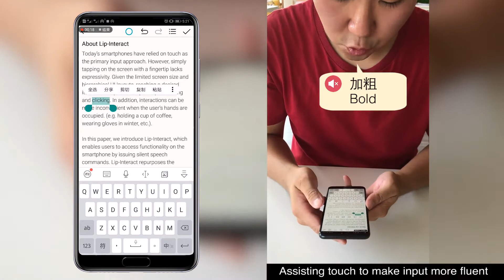Lip-Interact: Improving Mobile Device Interaction with Silent Speech Commands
Ke Sun, Chun Yu, Weinan Shi, Lan Liu, Yuanchun Shi

UIST '18: ACM User Interface Software and Technology Symposium
Session: Mobile Interactions

Abstract
We present Lip-Interact, an interaction technique that allows users to issue commands on their smartphone through silent speech. Lip-Interact repurposes the front camera to capture the user's mouth movements and recognize the issued commands with an end-to-end deep learning model. Our system supports 44 commands for accessing both system-level functionalities (launching apps, changing system settings, and handling pop-up windows) and application-level functionalities (integrated operations for two apps). We verify the feasibility of Lip-Interact with three user experiments: evaluating the recognition accuracy, comparing with touch on input efficiency, and comparing with voiced commands with regards to personal privacy and social norms. We demonstrate that Lip-Interact can help users access functionality efficiently in one step, enable one-handed input when the other hand is occupied, and assist touch to make interactions more fluent.